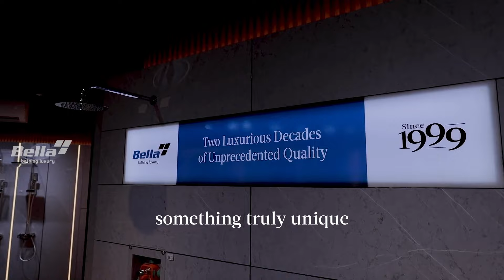Bella bathwares 7th showroom in sohar OMAN. Experience the world of eccentric collections.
Since 1999
INDIA | OMAN | QATAR | UAE